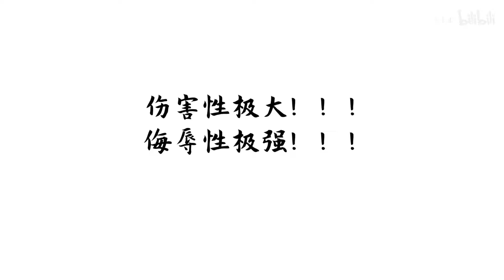活动作品156cm 40kg小个子显高穿搭/软妹变姐姐/视觉效果170